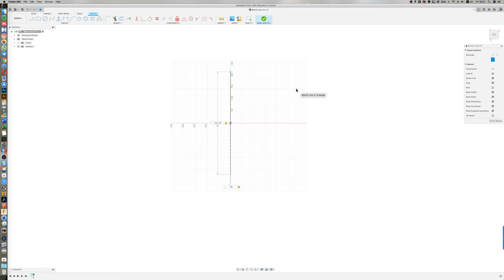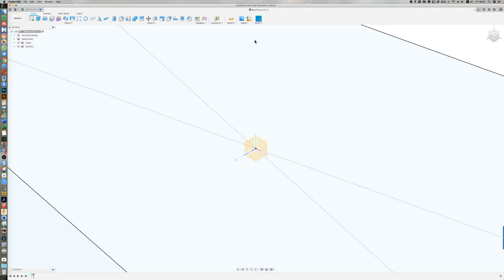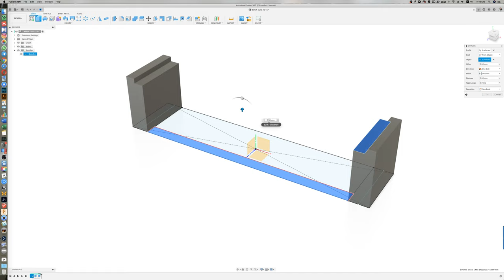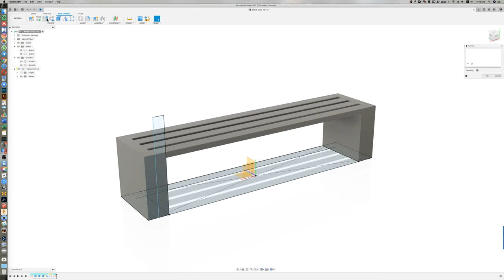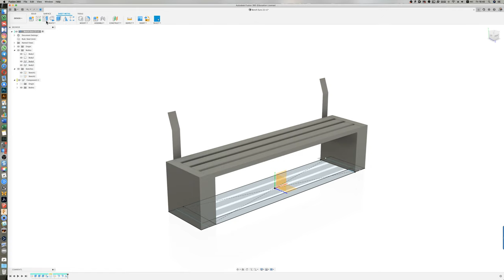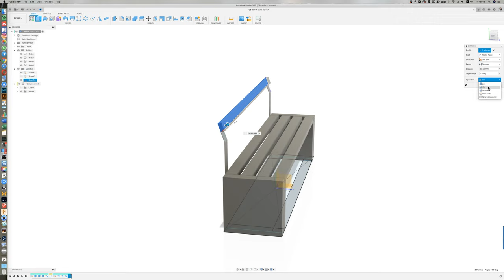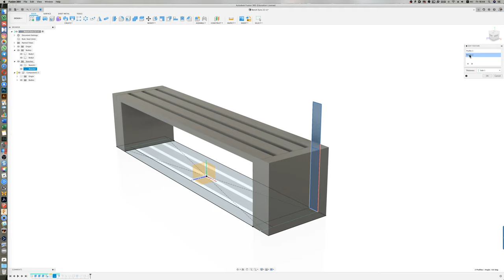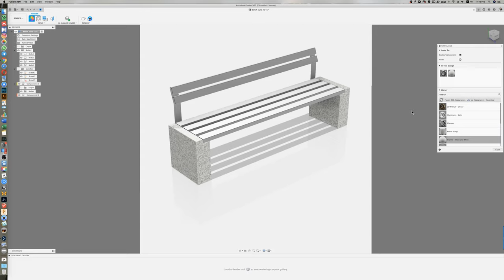Fusion 360: Projecting bench Euro 22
Мы студия вебдизайна, архитектурного проектирования и моделирования для производителей и торговых организаций.
Принимаем заказы на проектирование и разработку Ваших изделий.
We are a web design, architectural design, and modeling studio for manufacturers and trade organizations.
We accept orders for the design and development of your products.
If you have questions or suggestions for cooperation, we are ready to discuss the terms, cost, and implement a simple test model of your product for free.
Call us 10-00 to 18-00 daily
Write to e-mail around the clock